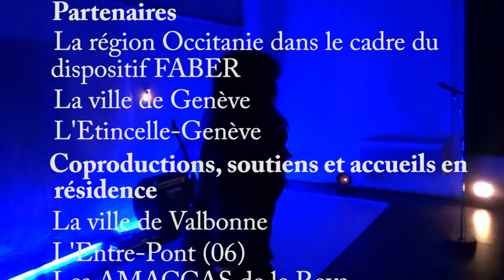CONTAINER teaser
la Cie du Bestiaire à Pampilles présente
CONTAINER
De et par Sigrid Bordier